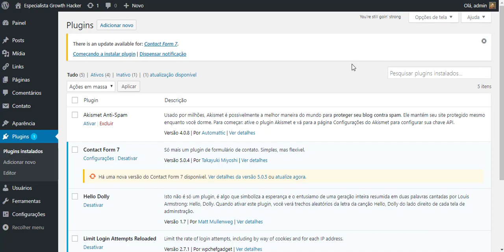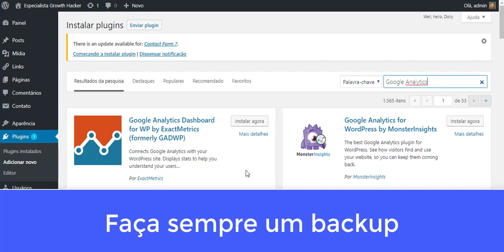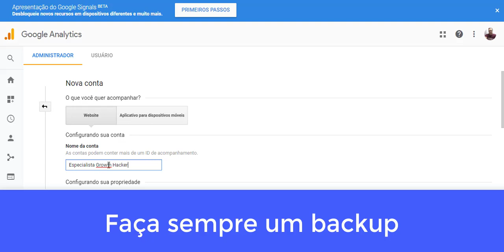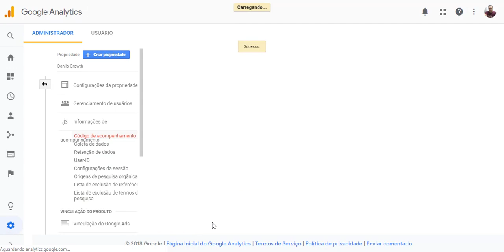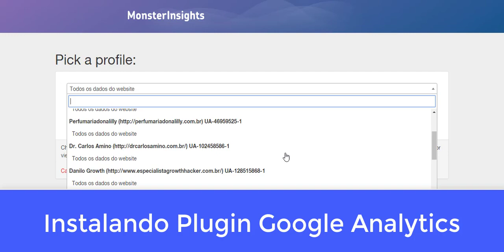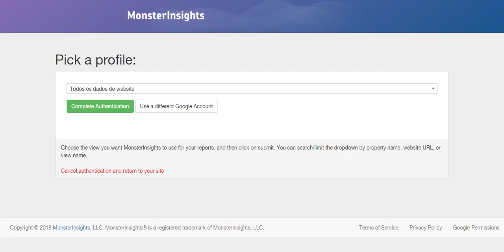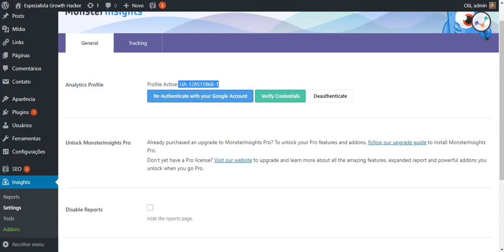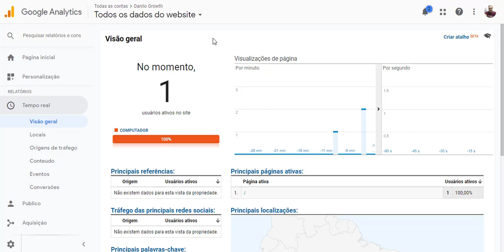Como Instalar o plugin do Google Analytics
Aprenda a instalar o plugin do google analytics e saiba qual o melhor plugin para o seu site. Aprenda como instalar o código da Google no seu site.

Existem muitos plugins no mercado mais qual é o melhor ?

Cuidado na hora de ativar o seu plugin, muitas vezes é preciso ter certeza que copiou a  UA certa para o seu site.

Na dúvida deixe o seu recado que eu terei o prazer de ajudar você!

PS: exitem casos, raros! Sobre um delay para que funcione de imediato. Fique atento!